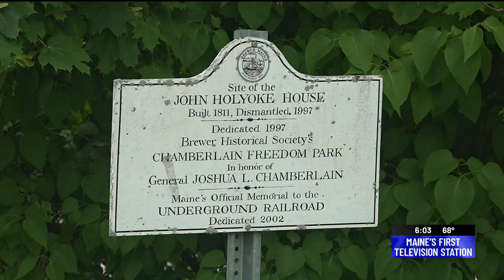Clear skies and sunshine just in time for Brewer Juneteenth Celebration